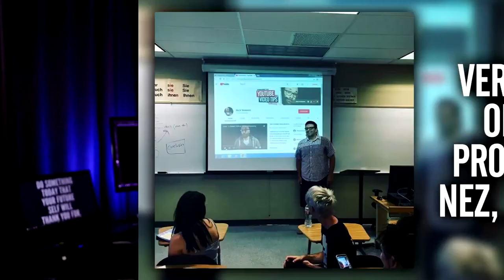Best Way to Get Subscribers on YouTube